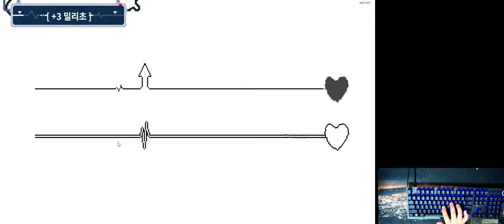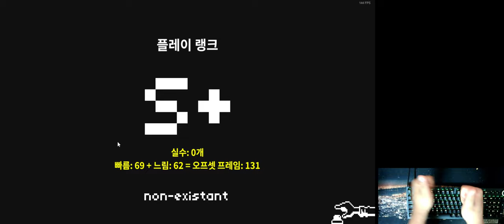[Rhythm Doctor][Custom] CENSORED!! S+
300번트라이 끝에 우승

제작자 : Het
난이도 : 매우 어려움 (Very Tough)